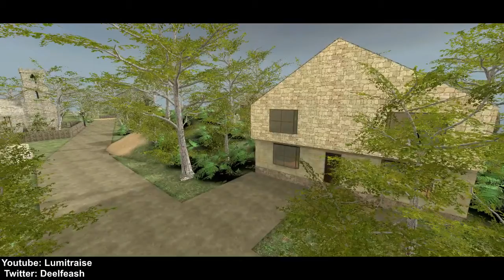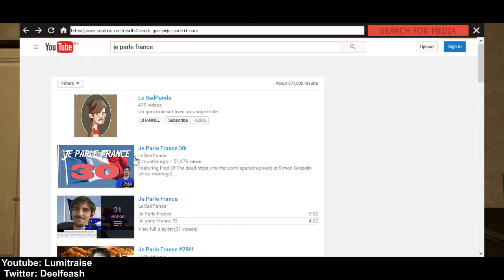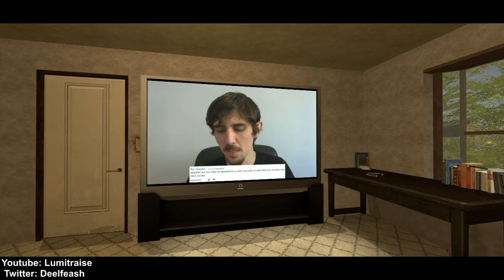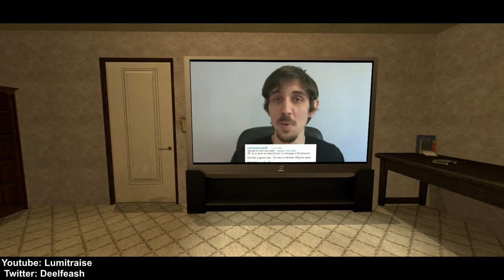Garry's mod pas loin de second life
Ce jeu n'est pas loin de second life pour certaines choses.
Désolé pour le tutoyement du début, je m'adressais a Dedobbeleer1gaming.